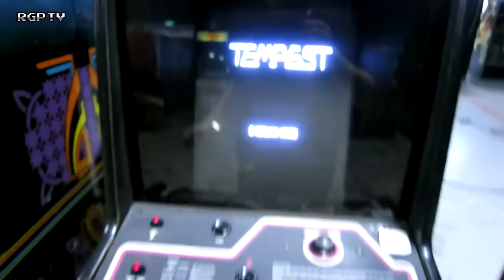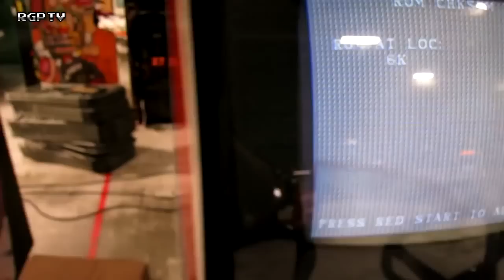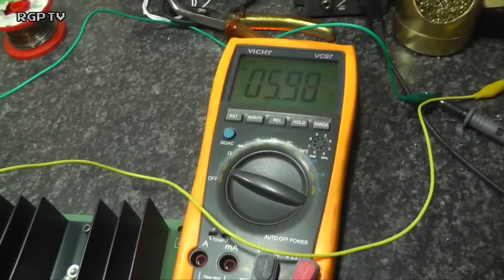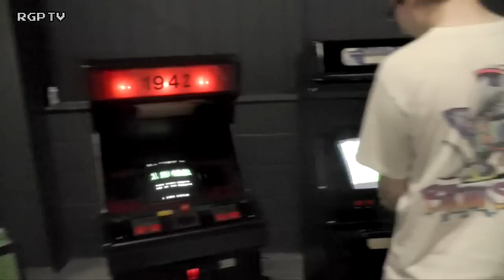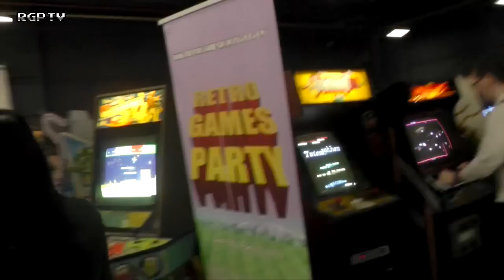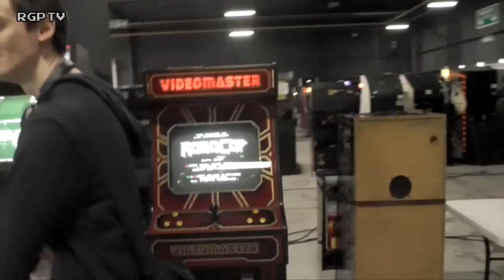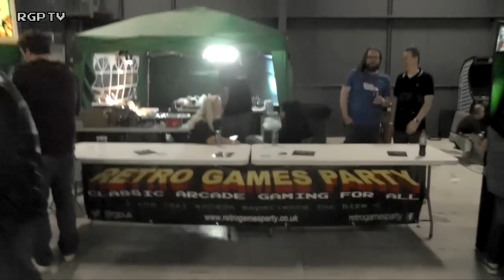Classic Arcade at Play Expo Manchester 2015 provided by Retro Games Party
Hold on to your hats!  It's video time for Play Expo, Manchester 2015!  Bit of talking and some walkaround of the arcade and some tech repairs as well - we spoil you lot sometimes.

We took 108 games, landed them at Event City, let 25,000+ people play them for 2 solid days and hardly any visible problems.

What goes on back-stage, stays back-stage!

Thanks to Luke (ArcadeUK) for the use of part of the clip from his video, full version can be found here:

Massive thanks to Mark, Carl, Shaun, Gaz, Dan, Stuart, Jay, Phil, Anthony, Tony, Carol and Luke

Get in touch to hire arcade games for your event or party.